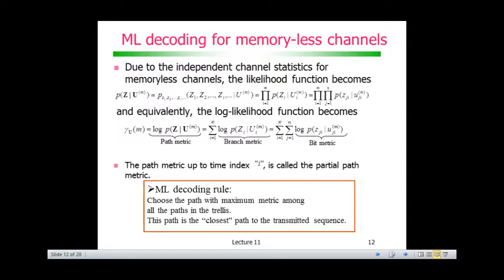Codificação de Canal: Códigos Convolucionais - ML decoding for memory-less channels